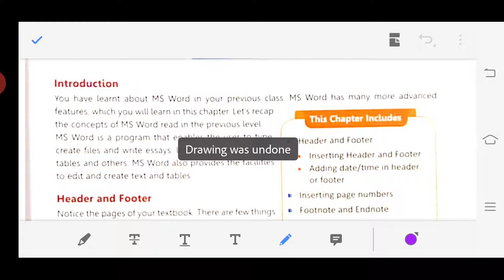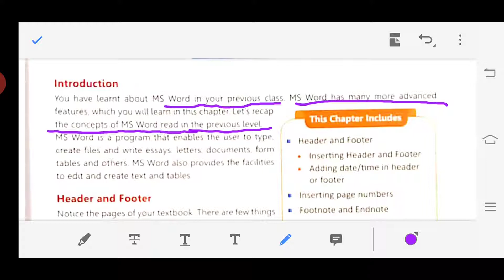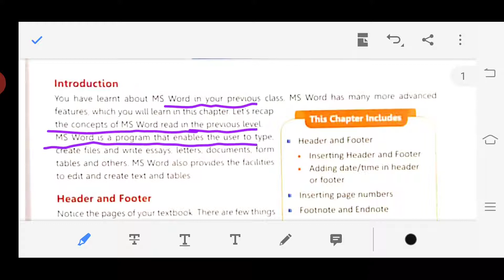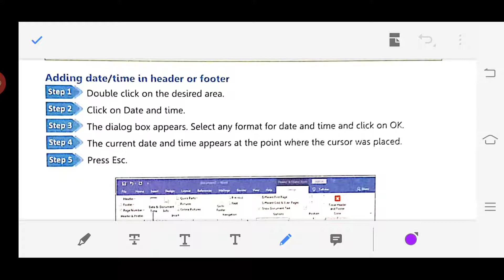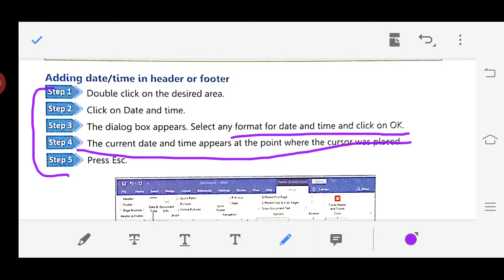Computer class 6 chapter 3 Exploring MS word 2016 part 1